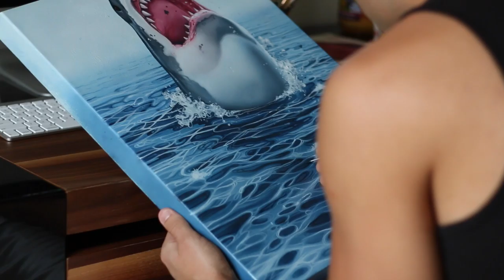One guy, THREE hobbies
Hi! My name is Fahrudin, I am an artist, designer, musician, athlete, among other things. Everything done in the video was by me. I have no purpose for sharing this other than to hopefully inspire others. Enjoy!